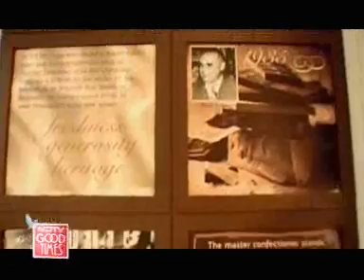Pure, sinful pleasure for you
Limited Edition - Some things many can buy. For everything else, watch Limited Edition.